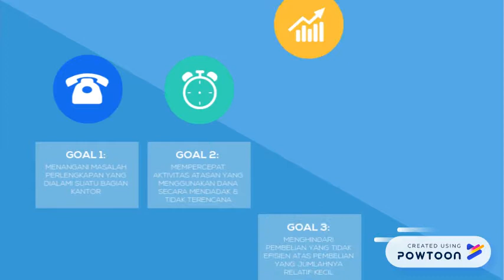Pengeluaran Petty Cash Pada PT Batam Samudra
KELOMPOK 4-- Created using PowToon -- Free sign up -- Create animated videos and animated presentations for free.  PowToon is a free tool that allows you to develop cool animated clips and animated presentations for your website, office meeting, sales pitch, nonprofit fundraiser, product launch, video resume, or anything else you could use an animated explainer video. PowToon's animation templates help you create animated presentations and animated explainer videos from scratch.  Anyone can produce awesome animations quickly with PowToon, without the cost or hassle other professional animation services require.